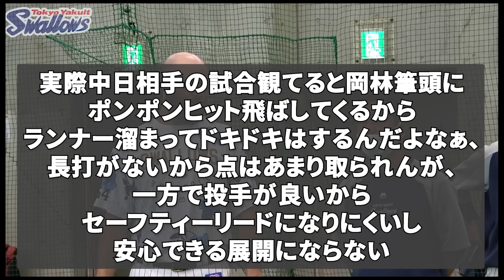ヤクルト・サイスニード中日打線に警戒を強める「去年と比べて中日打線はいい打線になっている。」